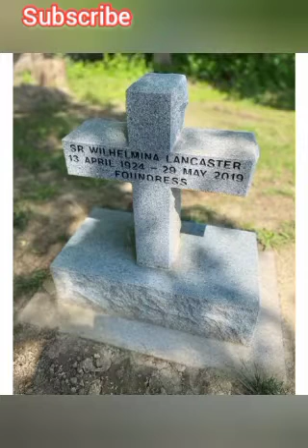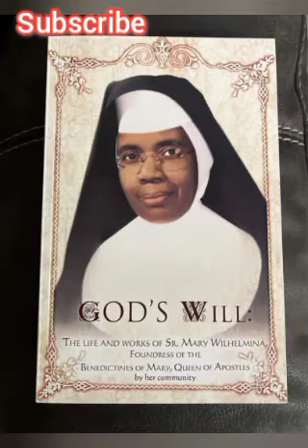Body of The Benedictine Sister's Foundress Thought To Be Incorrupt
Hundreds of pilgrims have descended on a Benedictine monastery for religious sister's in rural Missouri recently exhumed remains of African American Foundress appear to be Incorrupt four years after her death.